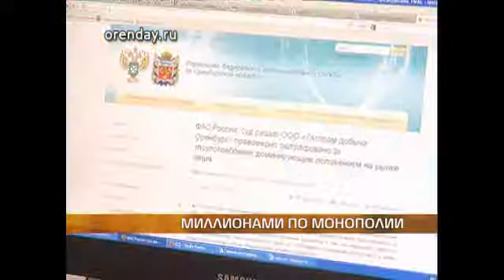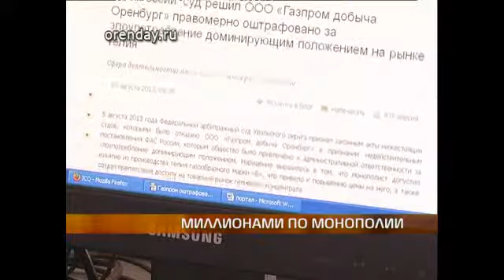gaz VP6 896K 25p